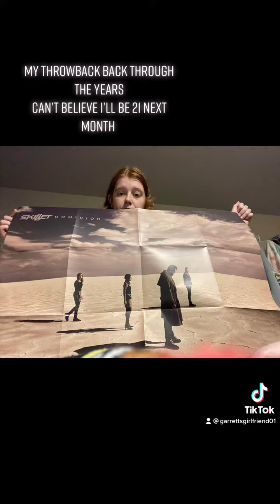My 21st birthday next month